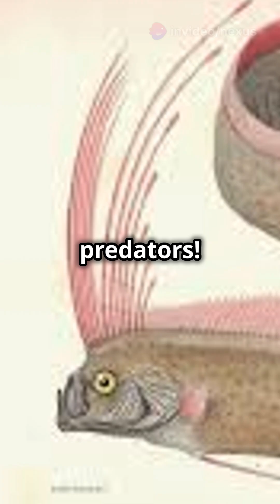The Oarfish: Doomsday Fish Mystery!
Discover the mysterious world of the oarfish, often dubbed the "doomsday fish" due to its eerie association with earthquakes and tsunamis. Unveil the secrets of these large, deep-sea creatures that seldom surface and pose no threat to humans. Learn about their unique survival traits, including their incredible ability to self-amputate, and their diet consisting of tiny plankton. Dive deep into the ocean's mysteries and understand why the oarfish fascinates scientists and enthusiasts alike.